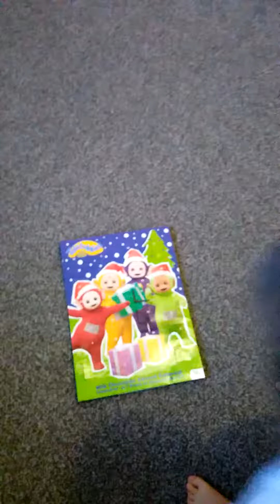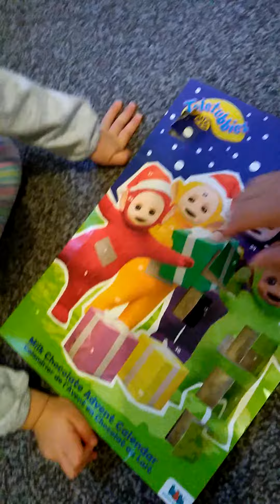Chocolates calendar.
Smart Baby Zoe: Calendar choc treats for my Daughter.